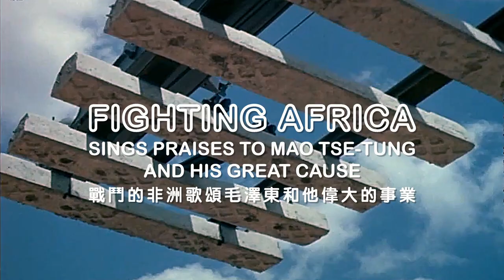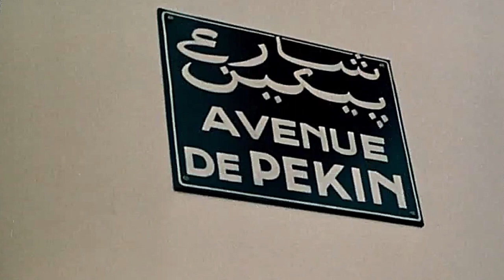Fighting Africa Sings Praises to Mao Zedong and His Great Cause — Djoliba National Ballet (Guinea)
A Guinean song extolling Chairman Mao’s contributions to the development of friendly relations between China and Africa. If anyone has any information on the lyrics of the song, please let me know!

The black Zhongshan suit worn by Ghanaian leader Kwame Nkrumah was produced by a Chinese tailor during Nkrumah’s state visit to China in 1961.